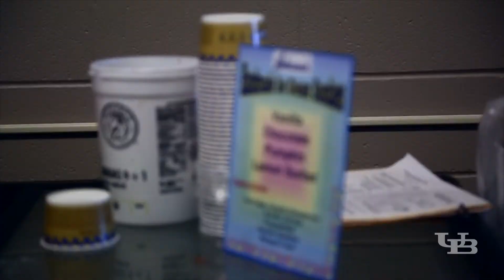Welcome Back Ice Cream Social 2016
University at Buffalo School of Public Health and Health Professions students, faculty and staff are invited to our annual ice cream social and open house! Join us for a chance to mingle, and enjoy ice cream!